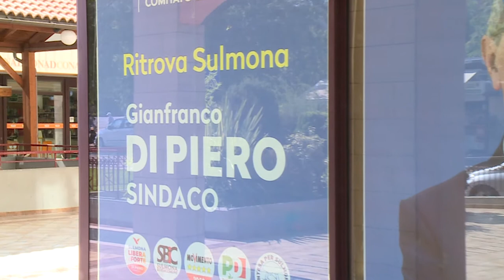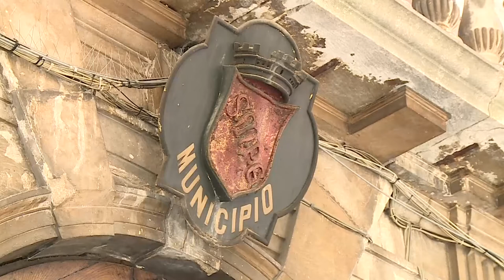Elezioni Sulmona: Di Piero candidato per il centrosinistra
Per le prossime elezioni comunali a Sulmona il centrosinistra ha scelto come candidato sindaco il 59enne funzionario della Asl Gianfranco Di Piero. Al suo sostegno Partito Democratico, Movimento 5 Stelle e altre tre liste civiche